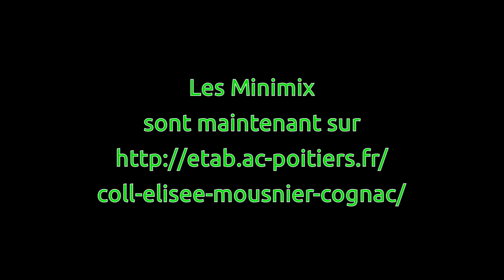minimix 2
Collège Elisée Mounier de Cognac - Professeur d'éducation musicale : Frédéric Inigo